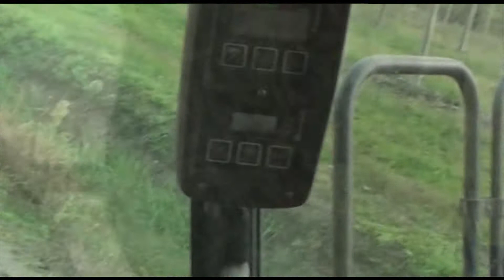Riso Matt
Il riso